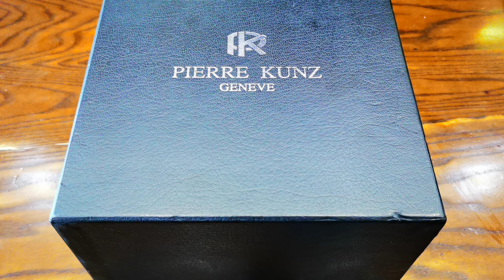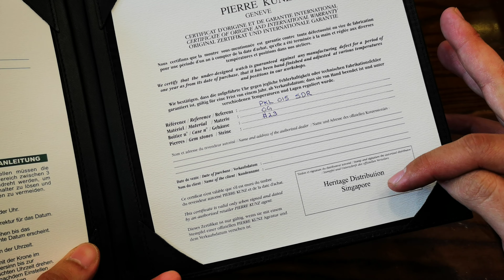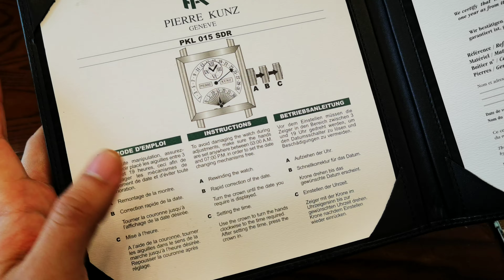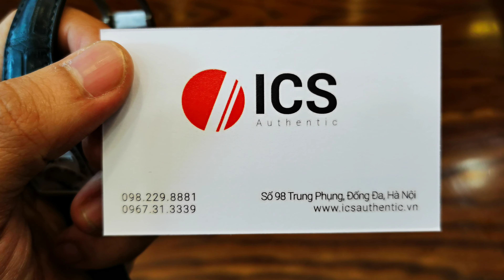[Đồng Hồ Độc & Lạ] Pierre Kunz Retrograde White Gold PKL-015-SDR | ICS Authentic